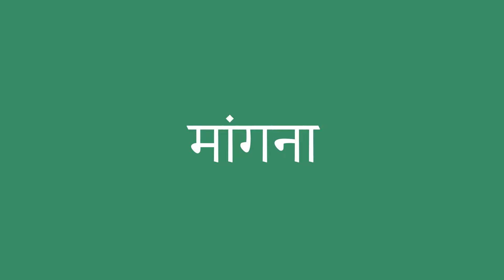मांगना इंग्लिश में क्या है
मांगना को अंग्रेजी में सही तरह से कैसे बोलें। ध्यान से सुनो।
मांगना का हिंदी से अंग्रेजी में सही अनुवाद क्या है?आप अमेरिकी व्यक्ति की यरह बोलिए।